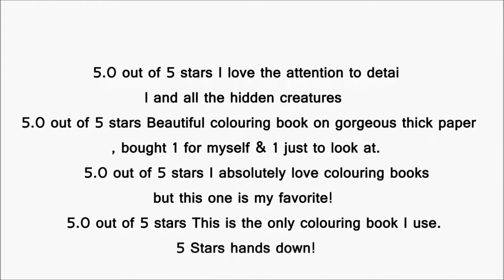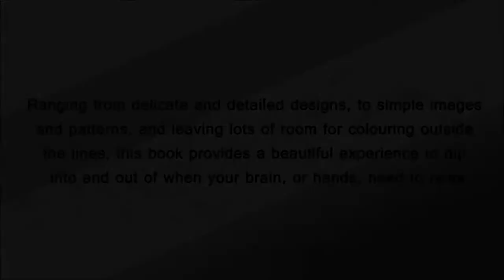Book Trailer A Walk In Nature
This is my book trailer from my publishers - I created this colouring book in order to help members of my family and anyone who has suffered from anything that affects the mind and to help them find a place of peace and reflection to go to when they need a place to help them concentrate, relax and focus their mindful efforts. :-) Enjoy coloring! Chris.